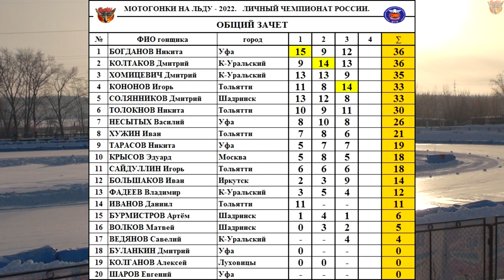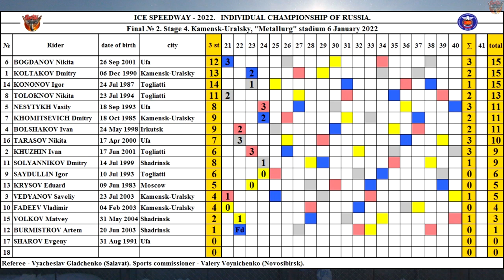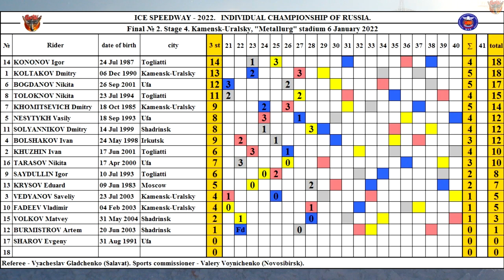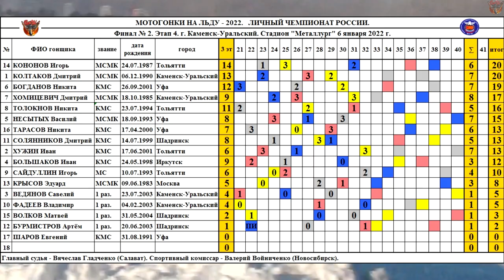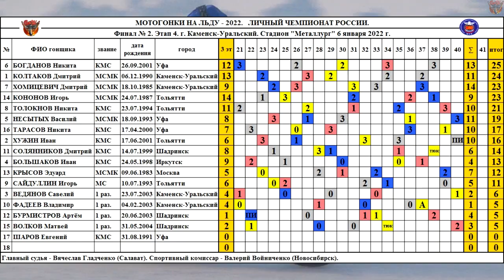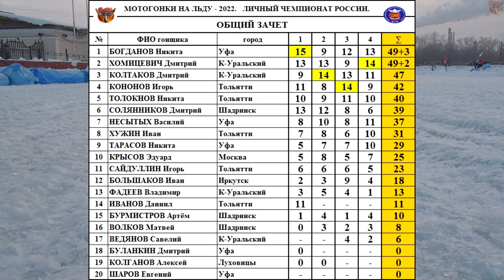06.01.2022 МОТОГОНКИ НА ЛЬДУ 2022. Личный Чемпионат России. ФИНАЛ 2, Этап 4. Каменск-Уральский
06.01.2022 МОТОГОНКИ НА ЛЬДУ 2022. Личный Чемпионат России. ФИНАЛ 2, Этап 4. Каменск-Уральский | Ice Speedway

Фотография на заставке Дениса Горностаева.

6 января 2022 года в Каменске-Уральском на стадионе "Металлург" прошёл второй Финал ( 4 этап) Личного Чемпионата России по мотогонкам на льду 2022 года.

Состав участников Финала Чемпионата России по мотогонкам по льду 2022:

1. КОЛТАКОВ Дмитрий /Каменск-Уральский/
2. ХУЖИН Иван /Тольятти/
3. ВЕДЯНОВ Савелий /Каменск-Уральский/
4. БОЛЬШАКОВ Иван /Иркутск/

5. НЕСЫТЫХ Василий /Уфа/
6. БОГДАНОВ Никита /Уфа/
7. ХОМИЦЕВИЧ Дмитрий /Каменск-Уральский/
8. ТОЛОКНОВ Никита /Тольятти/

9. САЙДУЛЛИН Игорь /Тольятти/
10. ФАДЕЕВ Владимир /Каменск-Уральский/
11. СОЛЯННИКОВ Дмитрий /Шадринск/
12. БУРМИСТРОВ Артём /Шадринск/

13. КРЫСОВ Эдуард /Москва/
14. КОНОНОВ Игорь /Тольятти/
15. ВОЛКОВ Матвей /Шадринск/
16. ТАРАСОВ Никита /Уфа/

17. ШАРОВ Евгений /Уфа/
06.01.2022 ICE SPEEDWAY 2022. Championship of Russia. FINAL #2. 2 day, Kamensk-Uralsky | EISSPEEDWAY 2022

Startlist:

1. KOLTAKOV Dmitry /Kamensk-Uralsky/
2. KHUZHIN Ivan /Togliatti/
3. VEDYANOV Saveliy /Kamensk-Uralsky/
4. BOLSHAKOV Ivan /Irkutsk/

5. NESYTYKH Vasiliy /Ufa/
6. BOGDANOV Nikita /Ufa/
7. KHOMITSEVICH Dmitry /Kamensk-Uralsky/
8. TOLOKNOV Nikita /Togliatti/

9. SAYDULLIN Igor /Togliatti/
10. FADEEV Vladimir /Kamensk-Uralsky/
11. SOLYANNIKOV Dmitry /Shadrinsk/
12. BURMISTROV Artem /Shadrinsk/

13. KRYSOV Eduard /Moscow/
14. KONONOV Igor /Togliatti/
15. VOLKOV Matvey /Shadrinsk/
16. TARASOV Nikita /Ufa/

17. SHAROV Evgeny /Ufa/